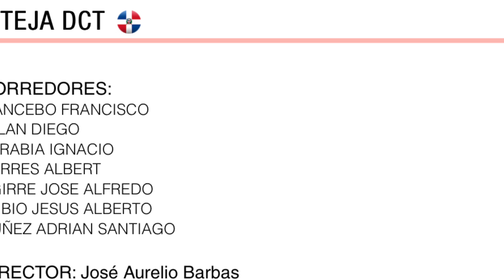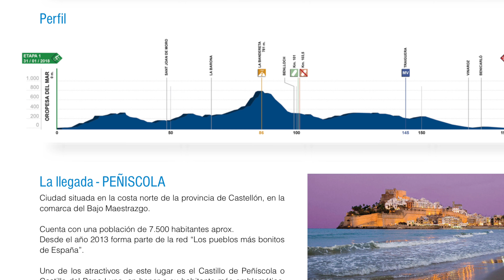Resumen De Ciclismo Mundial Enero - Febrero 2018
Vuelta a San Juan, Cadel Evans Road Race, Herald Sun Tour, Comunidad Valenciana y Colombia Oro y Paz.